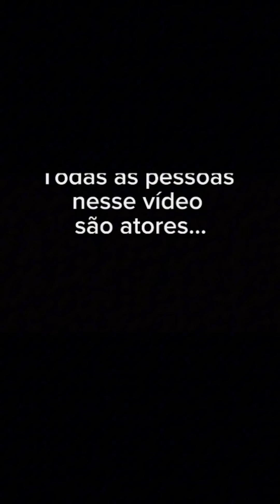As vezes a gente tenta ajudar mas a própria pessoa não se ajuda!